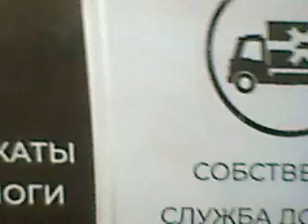ЛЕТНИЙ УЛИЧНЫЙ БЛОГ №1057 Я ПИШУ СЕГОДНЯ ВСЕМ ПРОГУЛКА ПО БУТОВО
ИЗ ЦЕНТРА